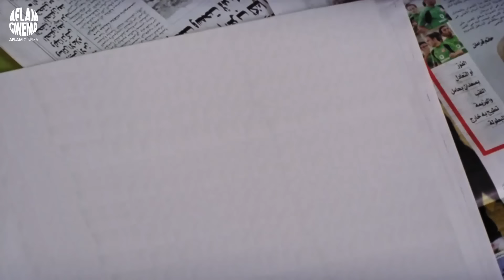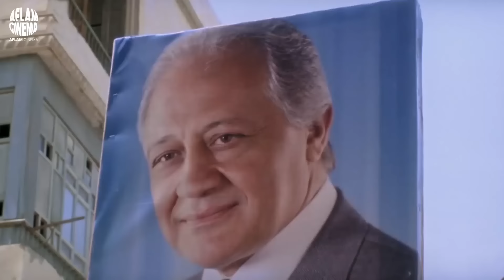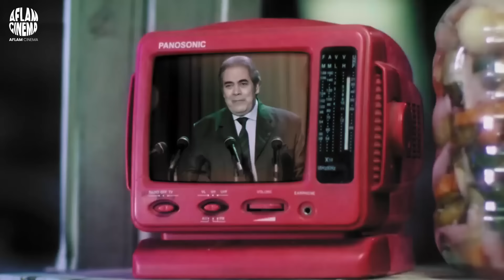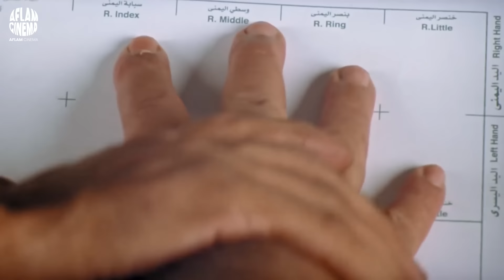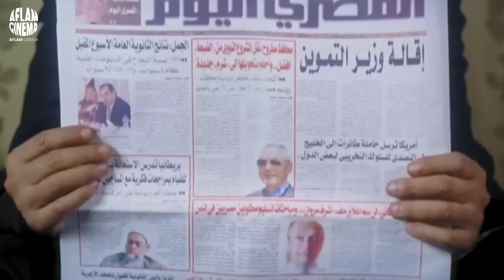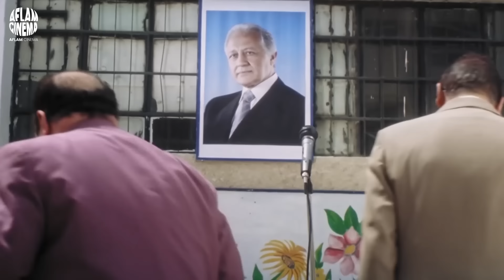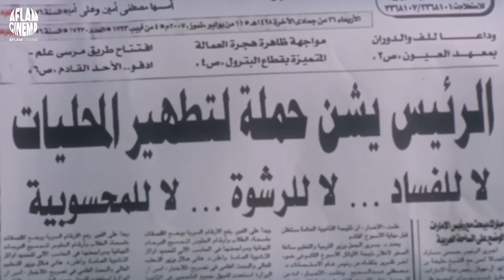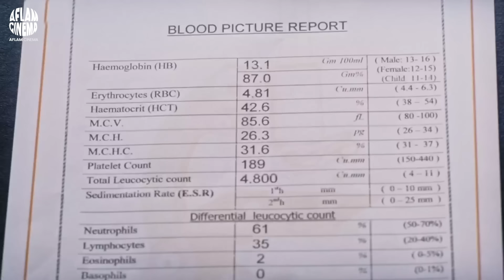لو في حد هشوفه بيدخن ورحمه أمي لأنزله من الطيارة | فيلم طباخ الرئيس كامل | طلعت زكريا ، سامح حسين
تدور الأحداث حول متولي الطباخ الذي تجعله الصدفة يٌرشح للعمل كالطباخ الخاص لرئيس الجمهورية، ليبدأ في نقل أخبار الشعب وما يقولوه عنه من آخر النكت و أحوال الشعب في الشارع، مما يسبب له العديد من المشاكل.
ﺇﺧﺮاﺝ: سعيد حامد (مخرج)  عمرو حسن (سكريبت حركة)
طاقم العمل: طلعت زكريا  ،  داليا مصطفى ،  خالد زكي ، جمال إسماعيل ، سامح حسين ، سعيد طرابيك
افلام طلعت زكريا:
الأفلام
1984: حادي بادي
1985: ملائكة الشوارع
1996: بخيت وعديلة 2: الجردل والكنكة
1998: أبو خطوة
1999: ولا في النية أبقى
1999: نور ونار
2000: ليه خلتني أحبك
2000: شجيع السيما
2000: الأجندة الحمراء
2001: حرامية في كي جي تو
2001: جاءنا البيان التالي
2001: اللبيس
2001: الرجل الأبيض المتوسط
2001: إحنا أصحاب المطار
2002: هو فيه إيه
2002: محامي خلع
2003: كلم ماما
2003: حرامية في تايلاند
2003: إوعى وشك
2003: المشخصاتي
2003: التجربة الدنماركية
2004: غبي منه فيه
2004: عوكل
2004: خالتي فرنسا
2005: فتح عينيك
2005: سيد العاطفي
2005: حريم كريم
2005: السيد أبو العربي وصل
2005: أبو علي
2006: كلام في الحب
2006: قصة الحي الشعبي
2006: عودة الندلة
2006: عمارة يعقوبيان
2006: حاحا وتفاحة
2008: طباخ الريس
2009: صياد اليمام
2010: بون سواريه
2011: الفيل في المنديل
2012: بنطلون جوليت
2014: اللي جاي أحسن
2015: الجيل الرابع 4G
2017: حليمو أسطورة الشواطئ
2019: أخناتون في مراكش
2020: بعد الخميس
المسلسلات
1987: ع الأصل دور
1990: هي وغيرها
1990: حفنة من رجال
1991: رحلة أبو الوفا
1991: النوة
1991: الخطر
1993: الوعد الحق
1994: سر الأرض
1995: حكايات من حارتنا
1995: أنا اللي أستاهل
1995: ألف ليلة وليلة
1996: الرجل والليل
1996: أبو العلا 90
1997: وجاري البحث عن شحتة
1997: عوضين وإمبراطورية عين
1997: عباسية واحد
1997: حياة الجوهري
1997: حلم الجنوبي
1997: بحار الغربة
1997: السيد هيصة
1997: الخط الساخن
1998: عريس بالصدفة
1998: أوراق من المجهول
1998: القرموطي في مهمة سرية
1998: الضوء الشارد
1998: السيرة العاشورية: الحرافيش (ج1)
1999: ميراث الريح
1999: حكيم روحاني حضرتك
1999: الإعصار
1999: أحلام مؤجلة
1999: شيكورونة
2000: قط وفار فايف ستار
2001: ضبط وإحضار
2001: أحلام الكمنجاتي
2002: لا تخرجوا آدم من الجنة
2002: سيرة سعيد الزواني
2002: جائزة نوفل
2002: إنسى اللي فات يا فرحات
2002: أميرة في عابدين
2002: الدنيا حظوظ
2002: الأحلام البعيدة
2003: ملفات سرية
2003: رياح الماضي
2003: حد السكين
2003: البنات
2003: اختطاف
2003: اثنان على الطريق الصعب
2004: عيش أيامك
2004: حلم الغلبان
2004: المعمورة
2005: من غير ميعاد
2005: مبروك جالك قلق
2005: عبد الحميد أكاديمي
2005: راديو ستار
2005: بابا في تانية رابع
2006: المطعم تشي توتو
2007: راجل وست ستات (ج1)
2008: معكم على الهواء هايم عبد الدايم
2008: راسين في الحلال
2009: بيت العيلة (ج1)
2010: زهرة وأزواجها الخمسة
2010: جوز ماما (ج1)
2011: فينك 2
2011: صايعين ضايعين
2013: نظرية الجوافة
2013: العراف
2014: مبسوطة يا توتة
2014: عفاريت محرز
2014: المرافعة
2016: زنوبيا والصمرقع
2016: بس مباشر
2017: عائلة حاحا
2017: الزيبق
2018: عزمي وأشجان